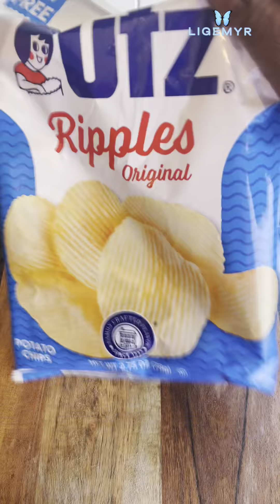EASY DELICIOUS TUNA CASSEROLE | Dinner Idea